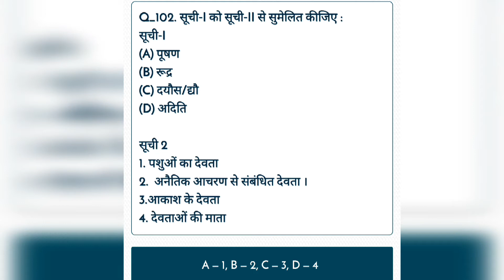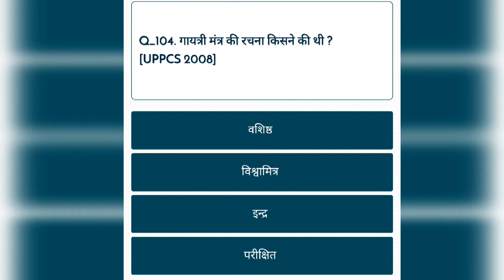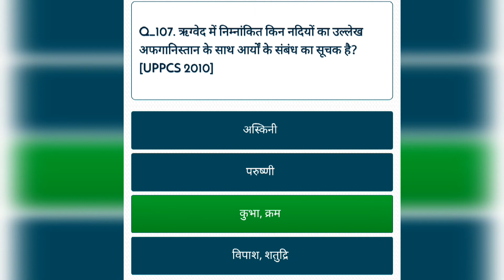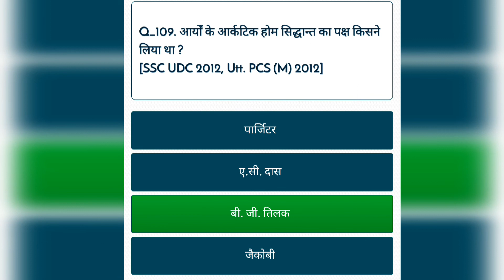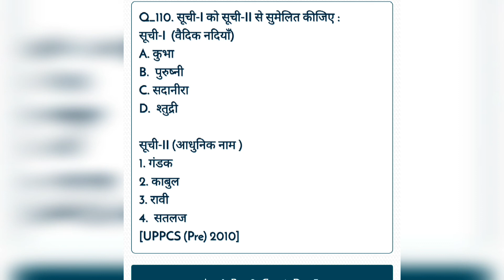History | Vedic Culture | वैदिक संस्कृति | MCQ Part 9